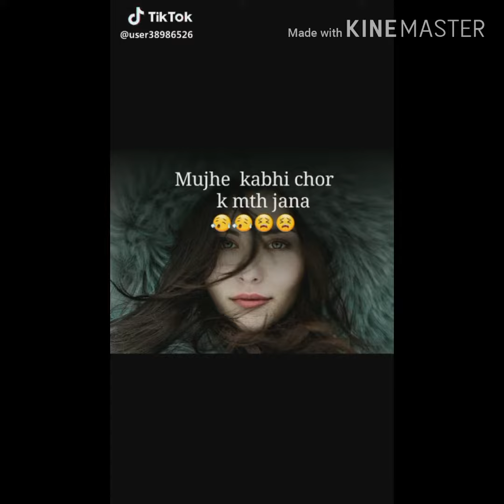BEST "HEART TOUCHING ❤😢 EMOTIONAL TIKTOK MUSICALLY VIDEOS" | LATEST HEART💔BROKEN MUSICALLY 2019